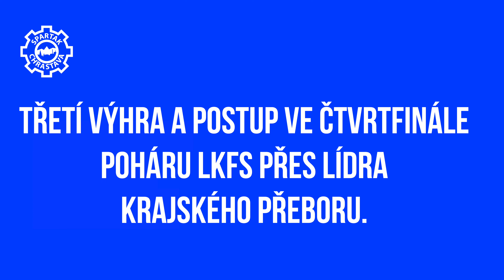18.03.2023 ČTVRTFINÁLE: CHRASTAVA - HRÁDEK (SLOVO TRENÉRA)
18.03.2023 ČTVRTFINÁLE: CHRASTAVA - HRÁDEK (SLOVO TRENÉRA)